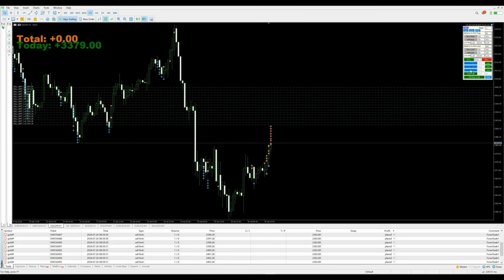Day-48 - $3379 profit booked in xauusd